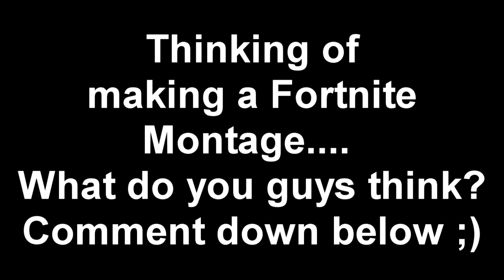Rainbow Six Siege is too easy........